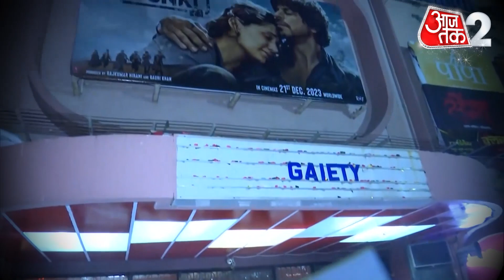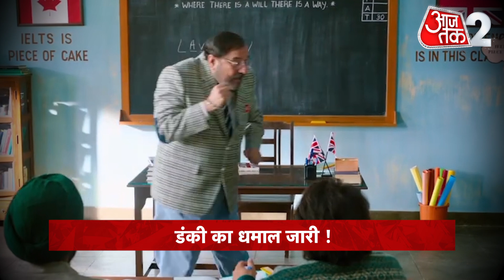AAJTAK 2 | DUNKI और SHAHRUKH KHAN को BOX OFFICE पर रोक पाना मुश्किल ही नहीं, नामुमकिन है ! AT2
शाह रुख खान की फिल्मों ने बीते साल खूब धमाका किया। रोमांस से अलग एक्शन किंग के रूप में शाह रुख को दर्शकों ने काफी पसंद किया और उनकी फिल्मों को देखने के लिए महंगी से महंगी टिकट खरीदने से पीछे नहीं हटे। साल 2023 का अंत होने के साथ ही शाह रुख खान फिल्म 'डंकी' के साथ फैंस के बीच आए। किंग खान का स्टारडम वर्ल्डवाइड तो काफी काम आया, पर फिल्म को भारत में उतनी अच्छी शुरुआत नहीं मिली. पर फिल्म ने दूसरे हफ्ते से रफ्तार पकड़ना शुरु किया और अभी तक यानि की अपने तीसरे हफ्ते में भी धमाल मचा रही है.

Shah Rukh Khan's films were a big hit last year. Apart from romance, as an action king, Shah Rukh was liked a lot by the audience and they did not shy away from buying the most expensive tickets to watch his films. With the end of the year 2023, Shahrukh Khan came among the fans with the film 'Dinky'. King Khan's stardom worked well worldwide, but the film did not get a good start in India. But the film started gaining momentum from the second week and is still making waves even in its third week.